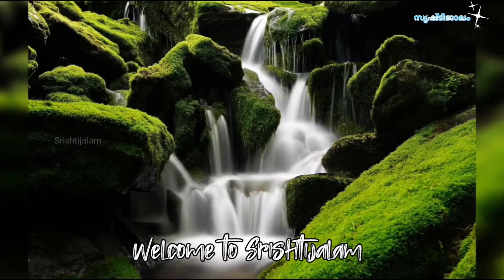വീട്ടിൽ ഐശ്വര്യം കൊണ്ടുവരുന്ന ചിത്രങ്ങൾ. എന്നാൽ ഇത് ശ്രദ്ദിക്കണം. Puctures for Prosperity @ Home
മനോഹരമായ ചിത്രങ്ങള്‍ കൊണ്ട് അലങ്കരിച്ച വീടുകൾ കാണാൻ തന്നെ സന്തോഷമാണ്. നിങ്ങളുടെ ചുറ്റുപാട് കൂടുതല്‍ പോസിറ്റീവാക്കാന്‍ ചിത്രങ്ങള്‍ക്ക് സാധിക്കും.